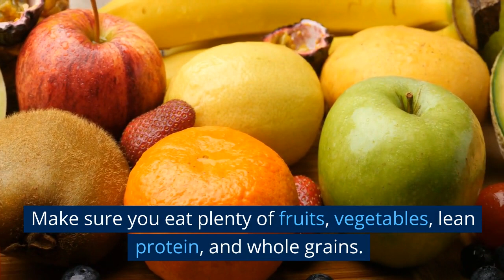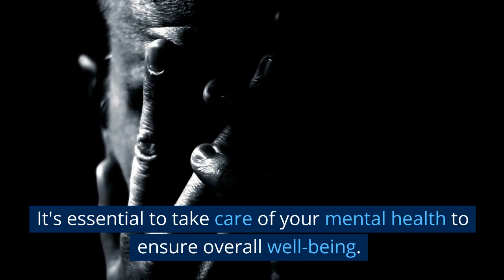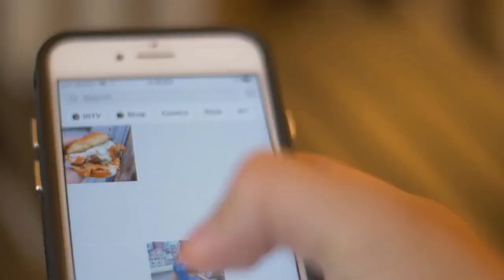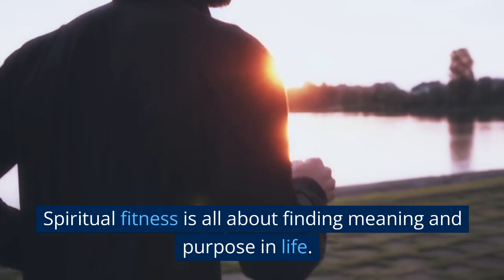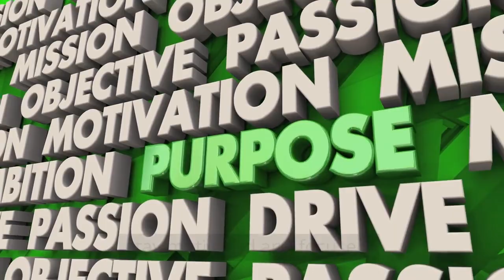ARE WE FIT: PHYSICALLY, MENTALLY, EMOTIONALLY, SOCIALLY AND SPIRUTUALLY| GLORIFYBMS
Today, we're going to talk about how to be fit physically, mentally, emotionally, socially, and spiritually. We'll be sharing some tips and tricks that will help you achieve overall well-being. So let's get started.
 PHYSICAL FITNESS

 Physical fitness is the foundation of overall well-being. It's essential to take care of your body to ensure good health. Here are some tips to help you stay fit physically.
 Exercise regularly: Make sure you exercise regularly. This can include weight lifting, cardio, or any other form of physical activity that you enjoy. Eat a healthy diet: A healthy diet is essential for good health. Make sure you eat plenty of fruits, vegetables, lean protein, and whole grains
 Stay hydrated: Drink plenty of water to keep your body hydrated.

MENTAL FITNESS
Mental fitness is just as important as physical fitness. It's essential to take care of your mental health to ensure overall well-being. Here are some tips to help you stay fit mentally.
 Practice mindfulness: Practicing mindfulness can help you stay present and reduce stress.
 Get enough sleep: Getting enough sleep is crucial for good mental health. Make sure you get at least 7-8 hours of sleep each night.

 EMOTIONAL FITNESS
Emotional fitness is often overlooked, but it's just as important as physical and mental fitness. Here are some tips to help you stay fit emotionally. Practice self-care: Take time for yourself each day to do something you enjoy, such as reading, listening to music, or taking a bath.
Express your emotions: Expressing your emotions can help you feel better. You can write in a journal or talk to a friend or therapist.
 Find healthy coping mechanisms: Instead of turning to drugs or alcohol to cope with emotions, find healthy ways to cope, such as exercise or meditation.

SOCIAL FITNESS
Social fitness is all about building healthy relationships with others. Here are some tips to help you stay fit socially.
 Make time for friends and family: Make time to connect with friends and family. It's important to build and maintain healthy relationships.
Join a community: Joining a community can help you meet new people and build relationships.
 Volunteer: Volunteering is a great way to give back to the community while also building relationships with others

 SPIRITUAL FITNESS
Spiritual fitness is all about finding meaning and purpose in life. Here are some tips to help you stay fit spiritually.
 Practice gratitude: Practicing gratitude can help you find meaning in life. Take time each day to reflect on what you're grateful for.
 Meditate: Meditation can help you connect with your inner self and find peace.
 Find purpose: Finding purpose in life can help you stay motivated and focused. Find something that you're passionate about and pursue it. CONCLUSION
ARE WE FIT - PMESS?